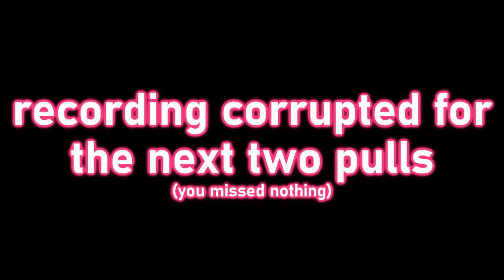Sealynn Scouts: Adorable Gifts Rin Hoshizora UR (Love Live!: SIF2 Miracle Live!)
I'm back with another scouting video!!! This is on my main JP account trying to scout for Rin's Adorable Gifts (Birthday) UR! Happy Birthday Rin!

✿ Info (JP SIF2 ACCOUNT);;
シーリン
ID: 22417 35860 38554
Leader: Yoshiko "Yohane" Tsushima (Aqours)
✿ Developer | Bushiroad / Bandai Namco
✿ Genre | Rhythm